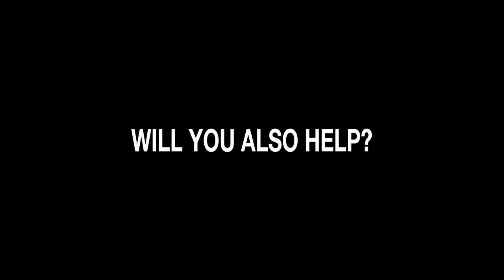Join the Pipe the water kiosk (The Gambia) English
The Water Kiosk
Join the Pipe for clean drinking water and a clean ocean.

Together we can solve the water and plastic problem in Africa.
Will you help us!